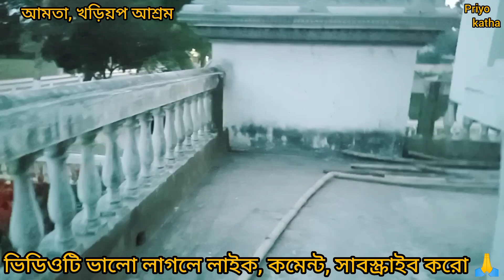আমতা খড়িয়প আশ্রম পরিভ্রমণেশ্রীরামকৃষ্ণ প্রেমবিহার#ঠাকুর মা স্বামিজী